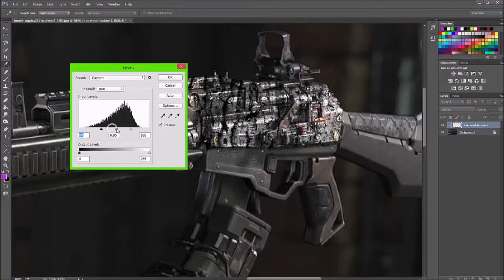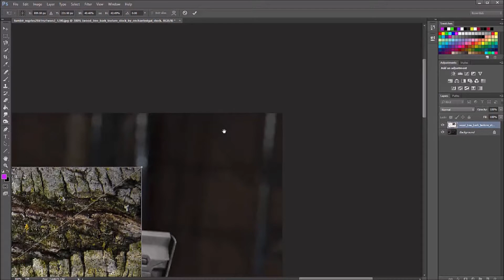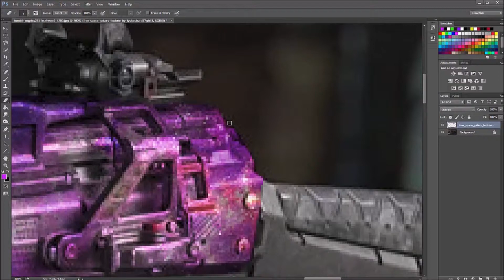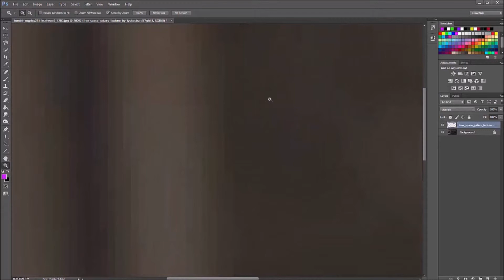2 woods and a space camo black ops 3 (Photoshop)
made in Photoshop but once the game comes out it will be made on there